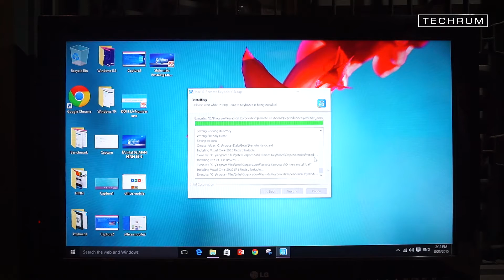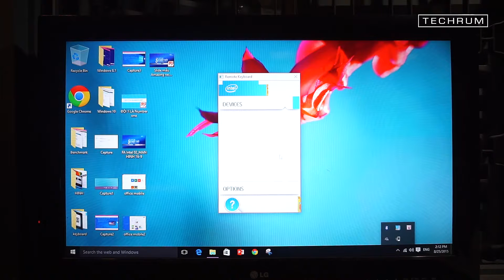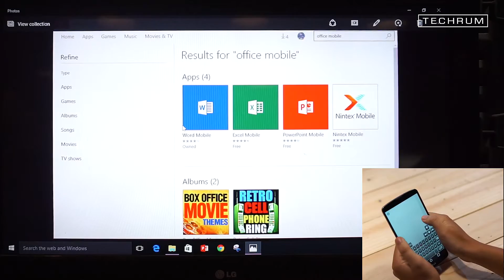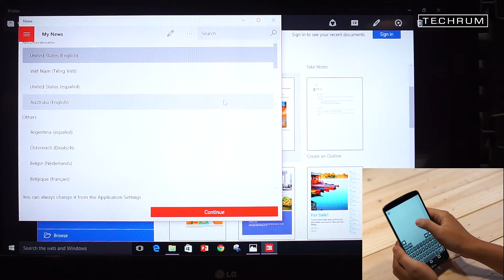[techrum.vn] Hướng dẫn sử dụng Intel Remote Keyboard